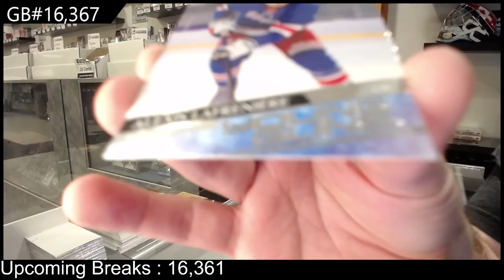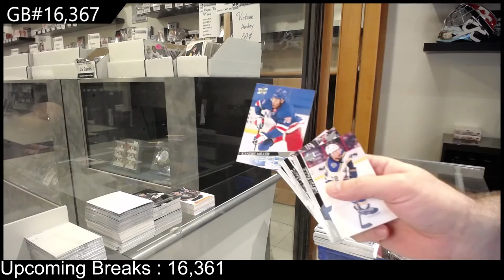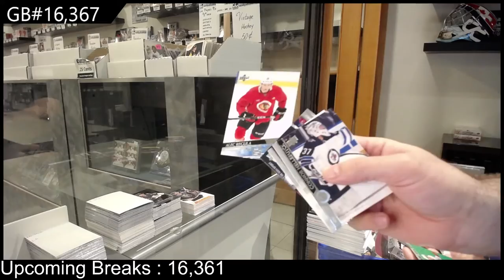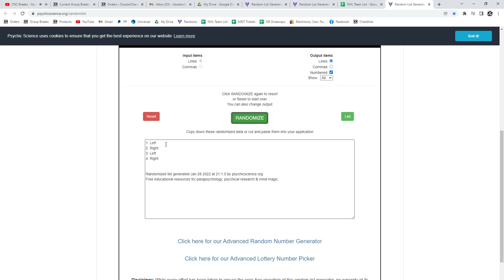20-21 UD Series 1, 20-21 UD Series 2 & 20-21 UD Extended Hockey Retail Box Break - C&C GB #16,367